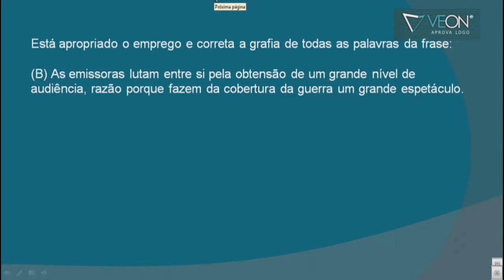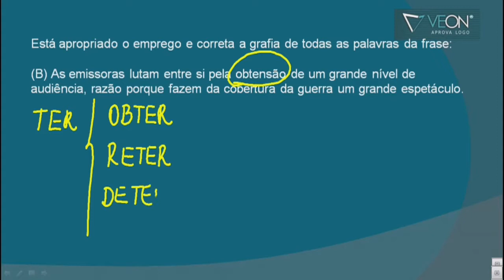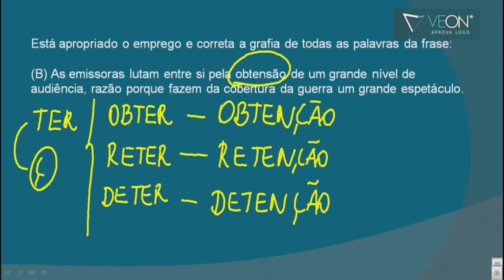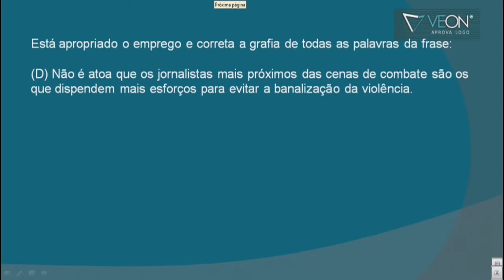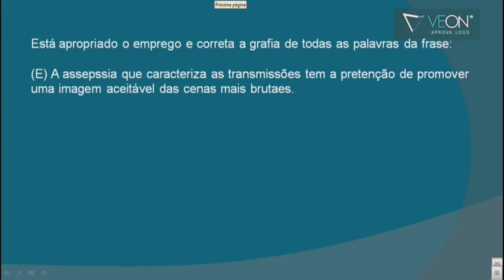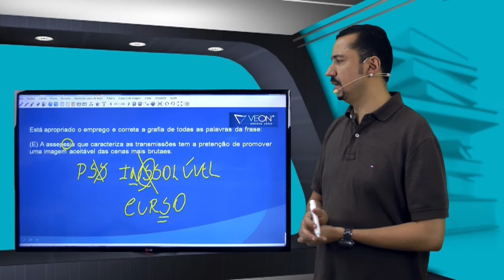Português Concurso TRE-SP 2016 2017 Questões # 66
Questões de Português com o professor Andresan Machado para o concurso do TRE-SP 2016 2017.
Conteúdo: Ortografia e o emprego correto das palavras.
Aula 66

O professor busca passar as informações de acordo com questões apresentadas em provas de concursos anteriores da FCC.
Aprenda como responder questões de português para o concurso do TRE SP 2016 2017.